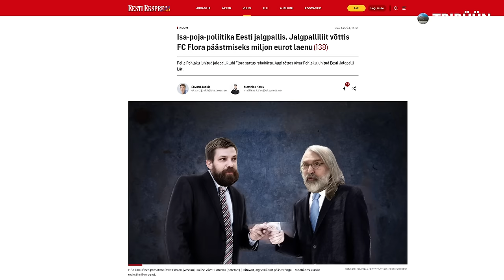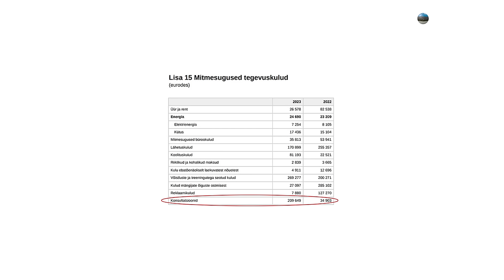Konstantin Vassiljev, Thomas Häberli, Kalju karikas ja tuul Sportland Arenal | 4-4-2 #119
Vassiljev loobus kaptenipaelast, Floral on keeruline finantsseis, Kalju peab end ületama, et Euroopasse pääseda ning naiste koondis alustas valiksarja kaotusega.

Sisukord:
0:00 Sissejuhatus
0:53 Esteetiline nauding ja Kermo Nava
3:50 Naiste koondis alustas kaotusega
7:33 Intriigid karikas ja Premium liigas
16:27 Mängu vaatamisest staadionil
22:39 Levadia vs Flora
28:45 Esiliiga kohtunik kaotas kontsentratsiooni
31:14 Mario (lõpuks) muljed Poolast
37:00 Thomas Häberli ja vastutus
43:51 Konstantin Vassiljev
1:01:39 Flora finantsseis